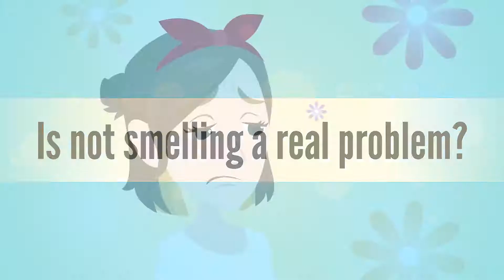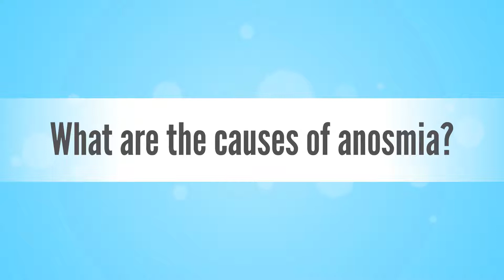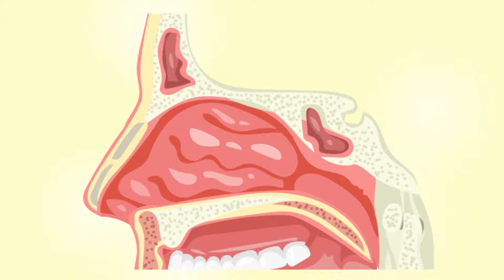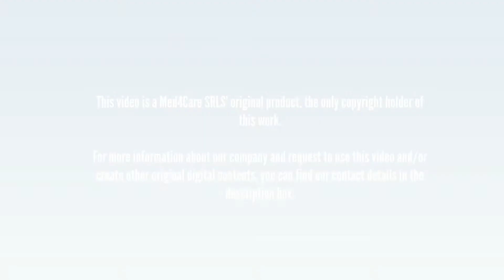LOSS OF SMELL: Causes and Treatments of ANOSMIA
Anosmia is the complete loss of smell. What is it caused by? Are there any treatments to solve this problem? Let's find out together with Dr. Care in this video!

0:00 | Introduction
0:17 | Definition of Anosmia
0:27 | Is not melling a real problem?
1:03 | What are the causes of anosmia?
1:41 | Temporary and Definitive Anosmias
2:32 | What are the treatments for Anosmia?
3:50 | How does the ENT Specialist assess Anosmia?
4:28 | Final greetings